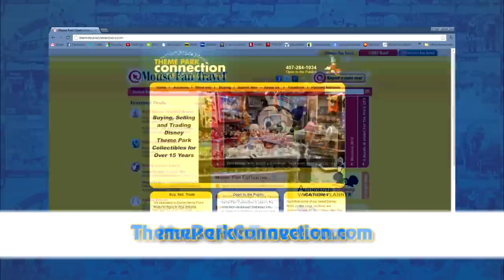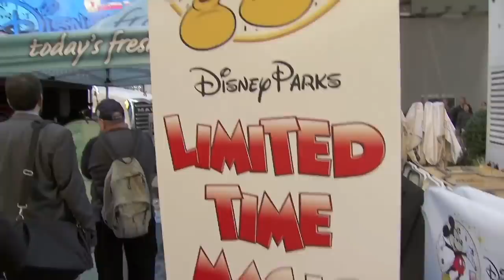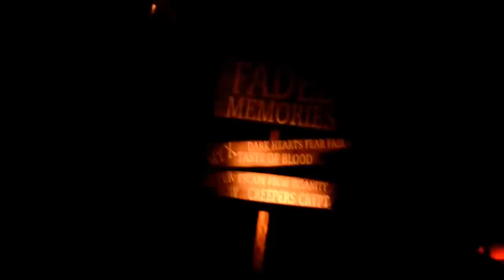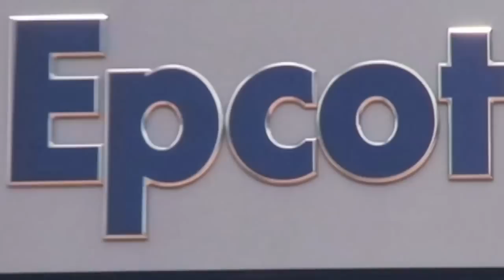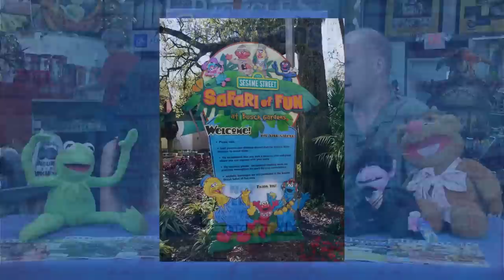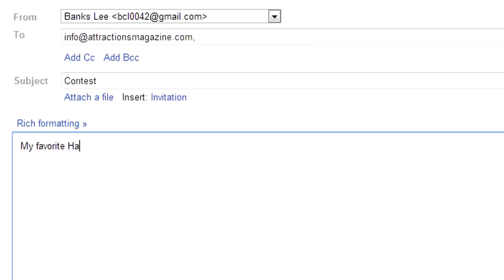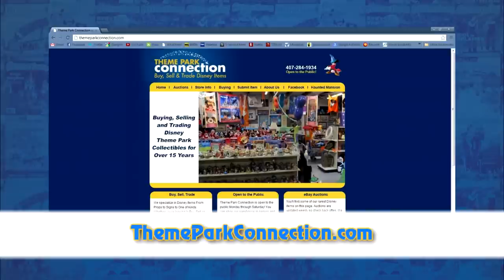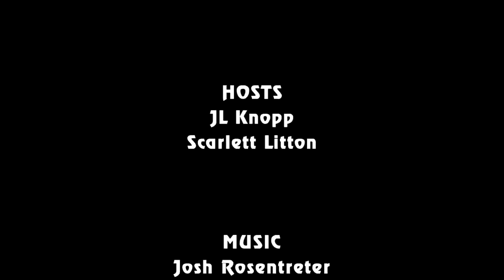Attractions - The Show - Oct. 25, 2012 - Halloween edition; Muppet interview and much more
Join hosts J.L. Knopp and Scarlett Litton in costume for this Halloween episode as they bring you this week's theme park and attraction news and much more.

On this week's episode:
• News in the Queue - Mermaids, Magic and Bears, Oh My!
• Central Florida Halloween Wrap-Up
• Interview with the host of the Muppetcast podcast
• Travel Tip
• Hidden Mickey

Also look for our magazine on Nook devices and apps.